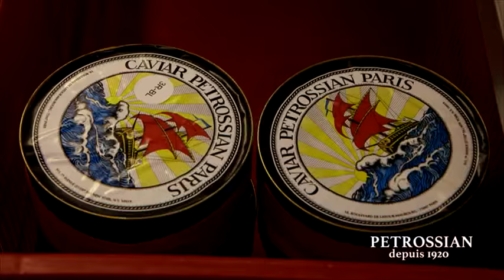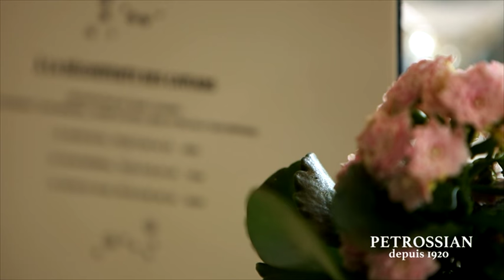Le Caviar Petrossian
Le caviar est depuis bientôt 100 ans la spécialité de Petrossian. Armen Petrossian et son équipe vous font découvrir quelques secrets du caviar, et pourquoi le caviar Petrossian est si particulier.

Autrefois contrôlée par deux pays : l’URSS et l’Iran, la production de caviar est depuis 2008 exclusivement issue des esturgeons d’élevage.

On compte 27 espèces d’esturgeons (acipenséridés), dont 5 principalement se retrouvent dans les élevages. Dans le monde, il existe une centaine de fermes d’esturgeons réparties sur tous les continents, notamment en Europe (France, Italie, Bulgarie), sur le continent américain (États-Unis, Canada), en Asie (Chine), au Moyen-Orient (Israël).

Les différents types de caviar :
- Le Baïka® (Baeri ou esturgeon sibérien),
- L’Alverta® (Transmontanus),
- L’Ossetra (Gueldenstaedti ou esturgeon russe),
- Le Daurenki® (Dauricus et Schrencki ou esturgeon de l’Amour),
- Le Beluga (Huso huso ou esturgeon géant).

Chaque variété d’esturgeons a des caractéristiques qui lui sont propres. Le pays ou la région d’implantation de l’élevage importent  peu.

La qualité de l’élevage, la préparation de la matière première, la production des boîtes d’origine traditionnelles de 1,8 kg  représentent le premier métier contrôlé par nos experts.

Puis vient le second métier qui met en oeuvre le savoir-faire ancestral de notre maison et de ses experts les “Caviarologues®” qui subliment le caviar par la mise en oeuvre de leurs sens, entraînés durant plus de 10 ans, l’odorat, le toucher, l’oeil, et le palais.